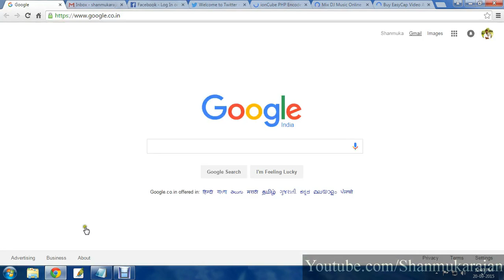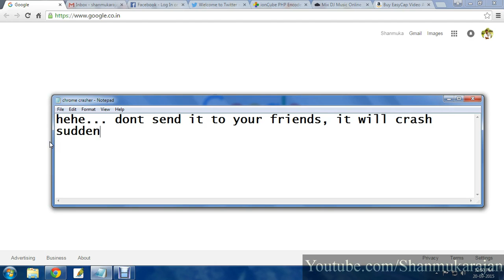Crash Google Chrome with Oneclick[No Software]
This Video about crashing Google Chrome with one click.

Should not use for misbehavior activities.